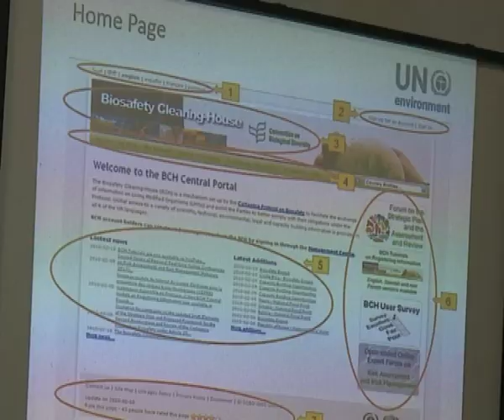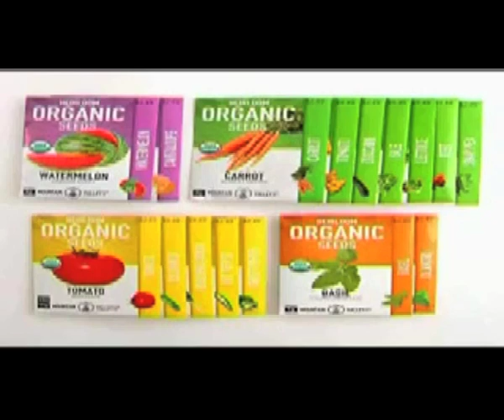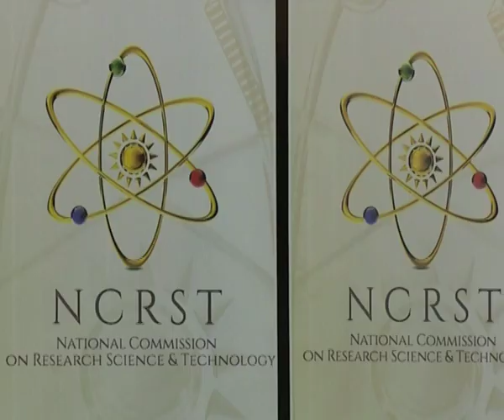NCRST raises awareness on Genetically Modified Organisms-NBC